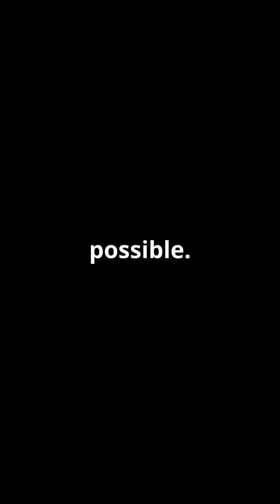The First Photograph: Niépce's Revolutionary Invention| Historical Fact | First Camera| Unknown Fact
The Brief History of the Photography Camera
Ever wondered how they photographed ages ago? Watch this video and find out!

Cameras, among other things that we own and use frequently, play an important role in our daily lives. We use this small tool to capture great moments in our lives in the form of photographs, which means a lot to emotional beings like us.
However, the camera that we use today, whether as a small module on our smartphones, compact point and shoot cameras, or the mighty DSLRs, took a long time to develop.

The first camera:
The camera obscura was the first camera known to history. Conceptual descriptions of the cameraobscura can be found in Chinese texts dating back to 400 B.C. and in Aristotle's writings around 330 B.C. The Arab scholar Ibn Al-Haytham articulated the concept of a camera obscura around 1000 A.D. A camera obscura does not take pictures; instead, it focuses light through a lens (technically a small hole) and projects it onto a screen. pinholecamera are similar to camera obscuras. These devices paved the way for everything from still photography to movie cameras and projectors.